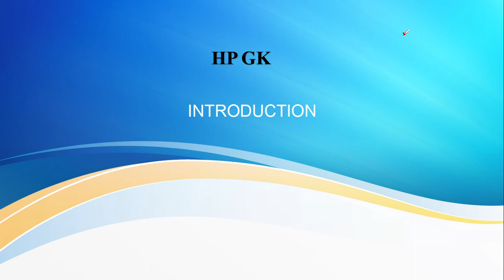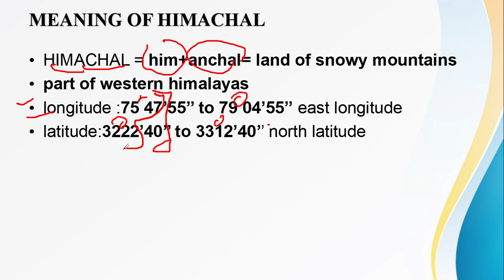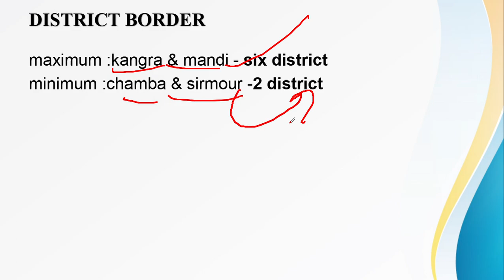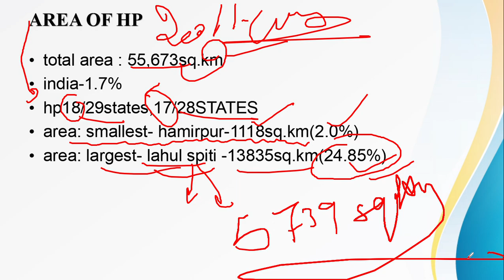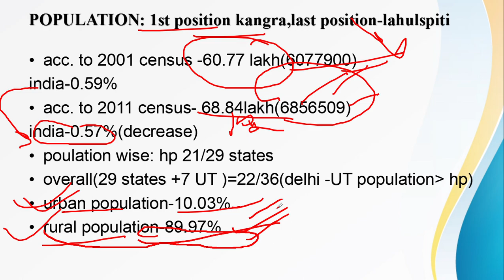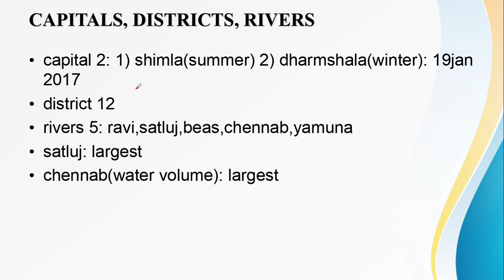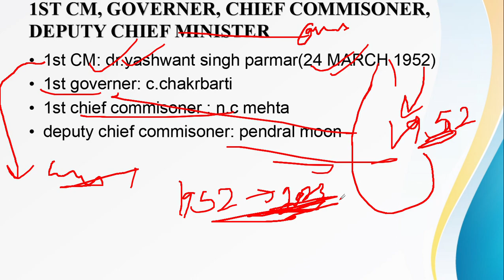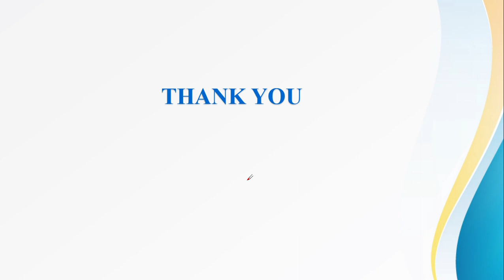HIMACHAL PRADESH BASIC INTRODUCTION | HPEXAMS | JOA | CLERK | OTHEREXAMS | CONSTABLE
jaswal_gk_tech#hinglish#hindienglish#himachalpradesh GK# Himachal gk#india gk#static gk# hpexams clerk joait dataoperator hp constable#himachal mandi#hamirpur#march days february important days PSC ssc important days for competitive exams cgl importantdays for Ssc Mts#currentaffairs#general knowledge videos#national and international days#national and internationalcurrentffairs2023#mppsc#uppsc#hppsc#ukpcs2023#haryanapcs#govtexam#national and international organisations gk statepcs motivation sucess cgl mts chsl clerk dataoperator january important days#february important days#march important days#aprilimportant days#dailycurrentaffair